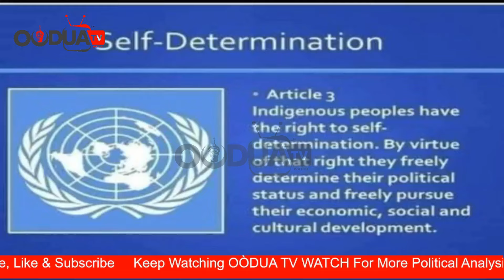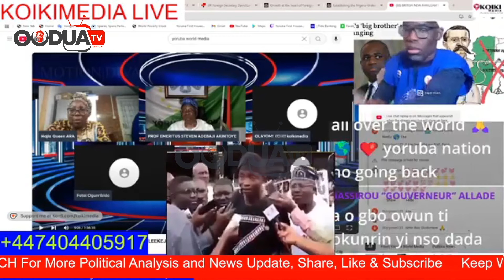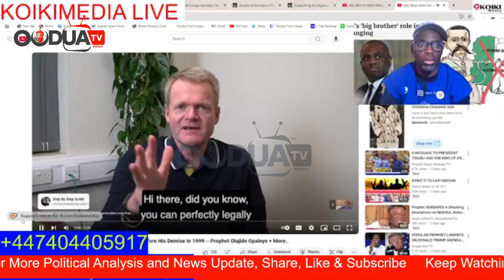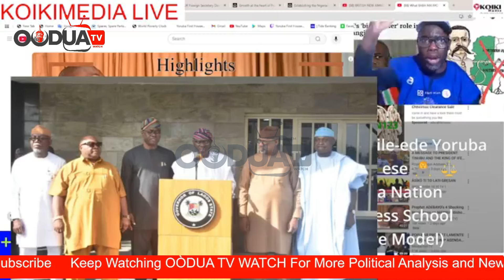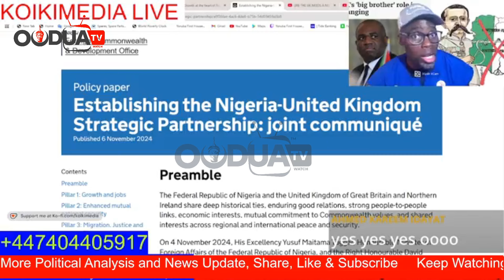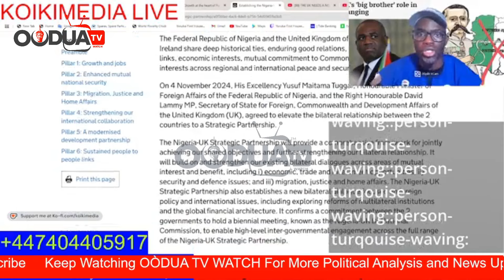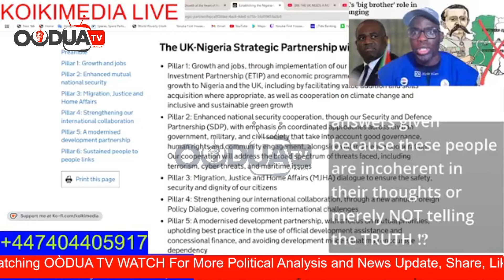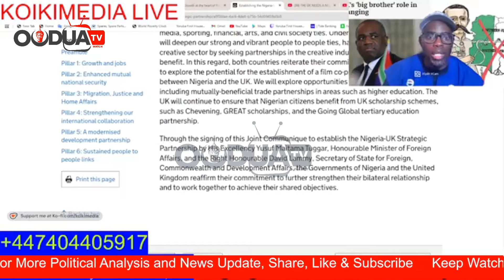British Agenda To Keep Nigeria Together As One Country Will Cause W@r, Yoruba Agitators send Warning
Also join our telegram channel for more update and also report what is happening i n your area

OÒDUA TV WATCH is an indigenous and English media that Is base on political analysis, news Update and also promo Yoruba culture, traditions and history to the world.